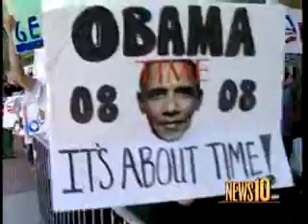Obama bumps into Randi Kay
Obama bumps into Randi Kay at the 2008 State Democratic Convention literally. See if you can catch it in this footage from news10 May 02